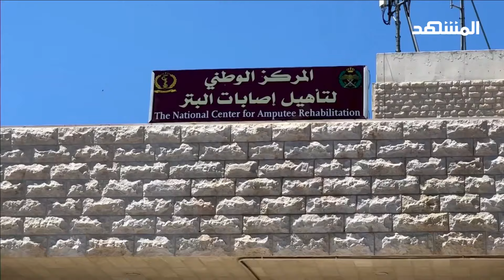الأردن يطلق حملة لجمع التبرعات ودعم مبادرة "استعادة الأمل" في غزة - نشرة اليوم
الأردن تطلق حملة لعلاج 16 ألف من مبتوري الأطراف
أطلقت الهيئة الخيرية الأردنية الهاشمية حملة لجمع التبرعات لدعم مبادرة "استعادة الأمل" في غزة وتهدف الحملة لدعم نحو 16 ألف من قطاع غزة من مبتوري الأطراف. وقالت الهيئة في بيانها إن الحملة تستهدف الأفراد والمنظمات والمؤسسات من القطاع الخاص والعام لجمع تبرعات تُمكّن من دعم عدد كبير من المتضررين جراء الحرب. ولمزيد من التفاصيل تستضيف الزميلة آسيا هشام مراسل "المشهد" في الأردن الزميل عرار شلول